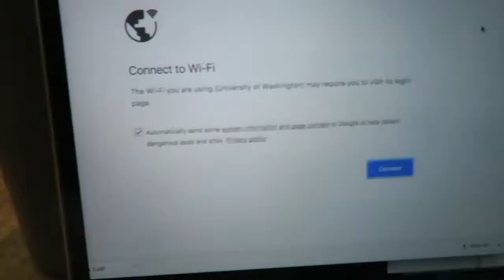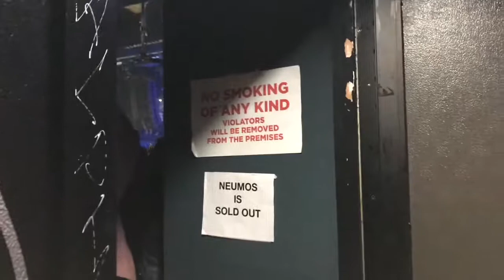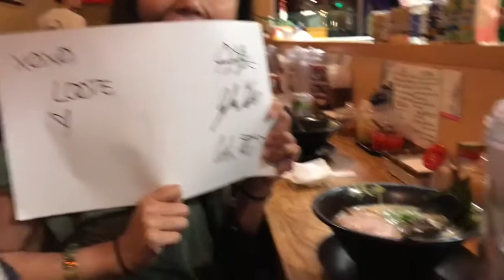24 Hours in Seattle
What did Melissa do on the Sunday of finals week? She went to Seattle :)... Enjoy her 24 hour trip which she documented on this vlog